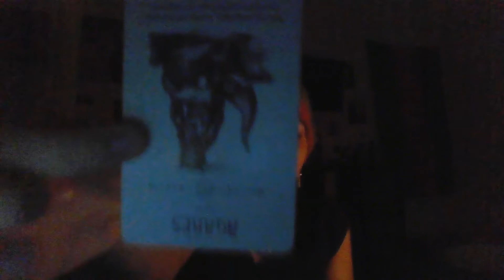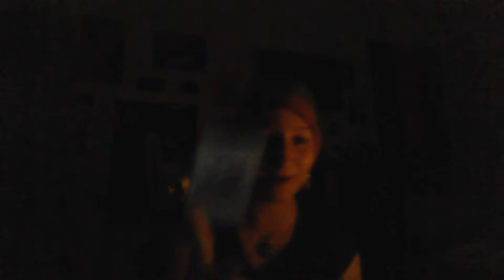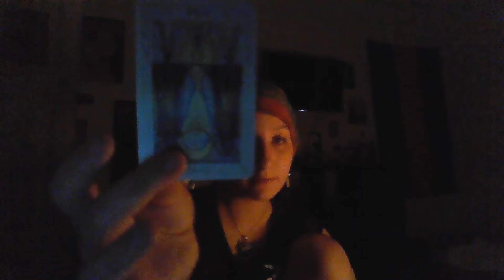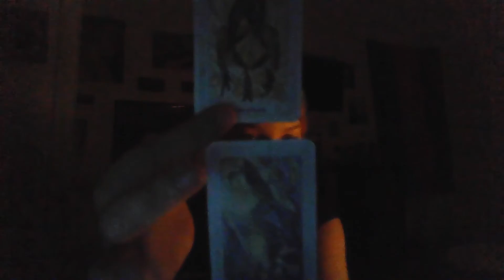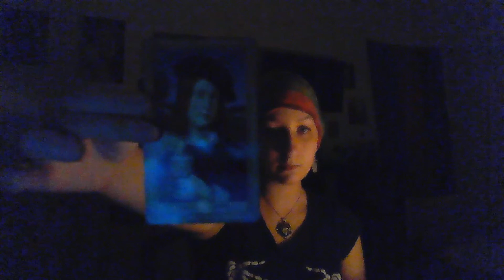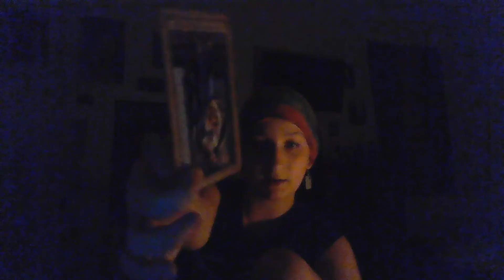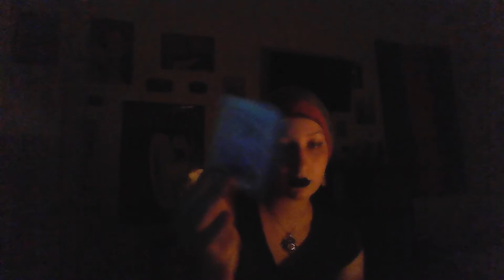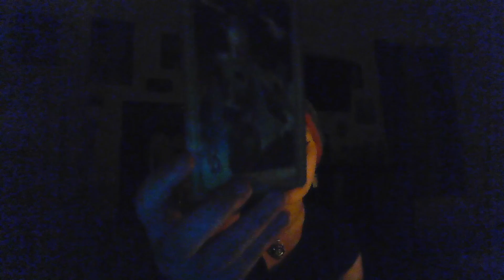what people say about you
1:03 - pile 1 (amanita muscaria)
28:18 - pile 2 (cooking mushrooms)
53:53 - pile 3 (forest/wood mushroom)
1:14:50 - pile 4 (decay fungi)
01:35:46 - pile 5 (enchanted forest fungi)